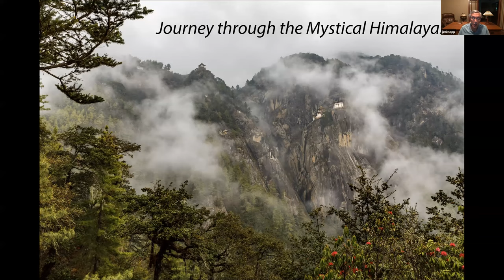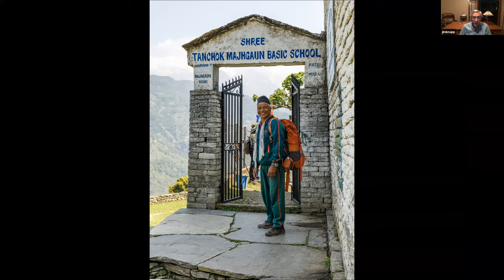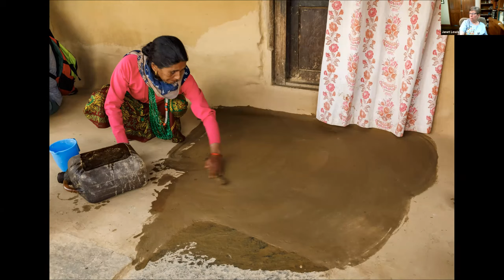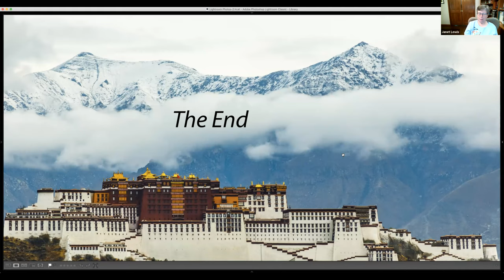GRCC June17, 2020 online Program - Journey through the Mystical Himalayas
Grand Rapids Camera Club June17, 2020 Program
Jim Knapp presents "Journey through the Mystical Himalayas"